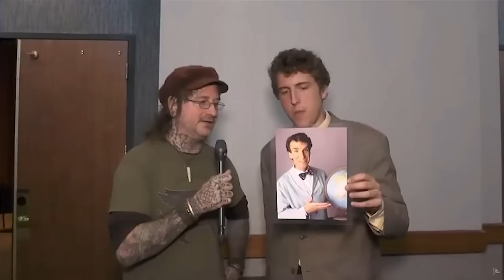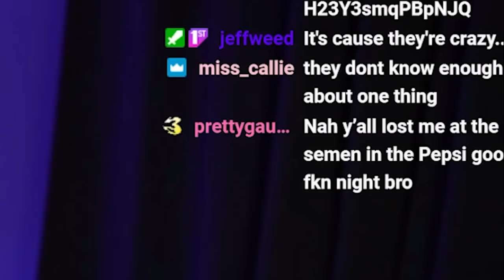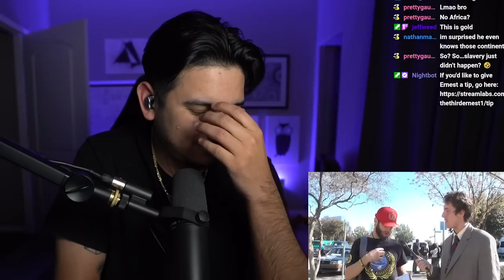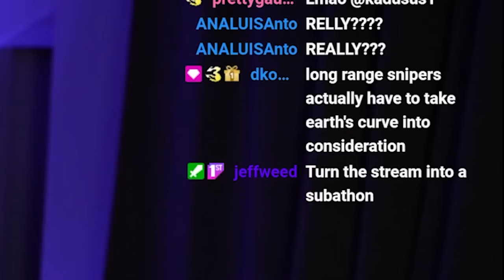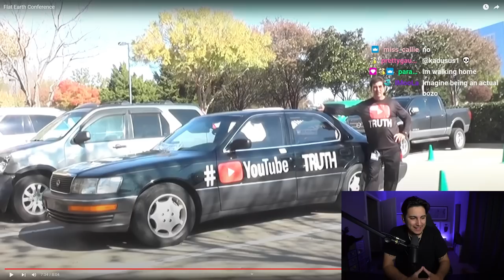IS THE EARTH FLAT?? LET'S FIND OUT. FLAT EARTH CONVENTION REACTION LOL